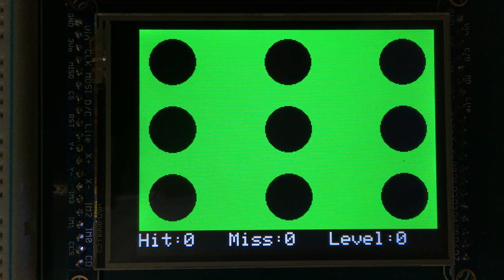BYU ECEN 330 Video Demo: Whack A Mole Milestone 1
Demonstration of what is expected for Milestone 1 of the Whack A Mole Lab.